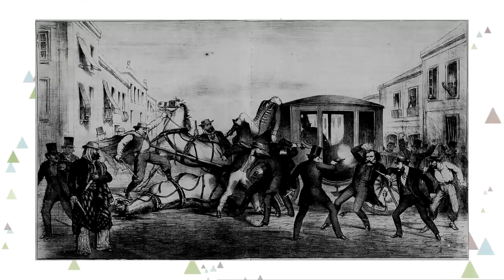Conoce URUGUAY ¡en 7 minutos!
Seguro que ya sabías que su capital es Montevideo y que el deporte más popular es el fútbol, pero ¿conocías estos otros datos de Uruguay? Vamos a descubrir un poco más este país de América del Sur ¡en 7 minutos!